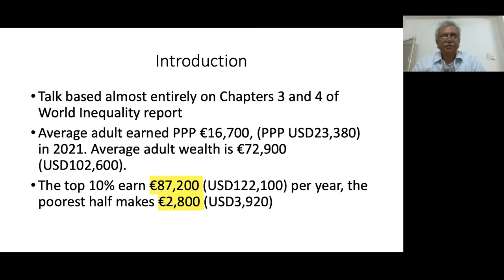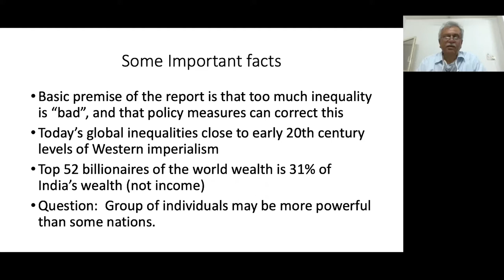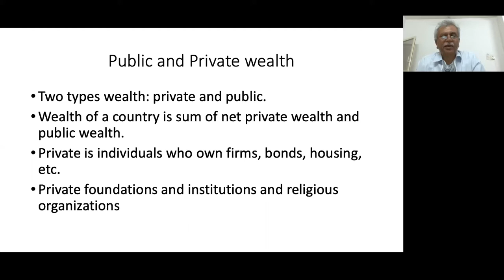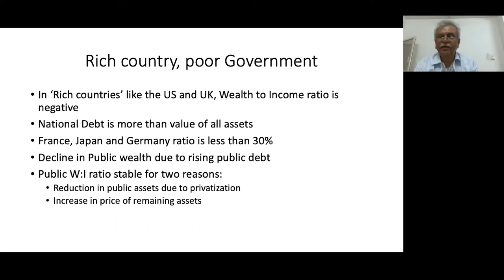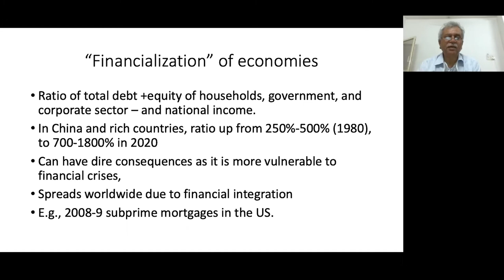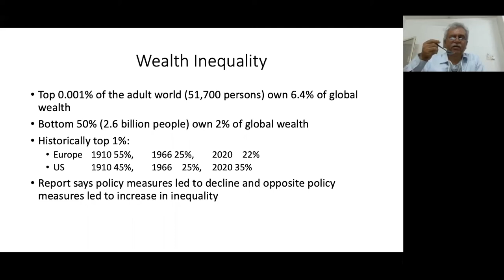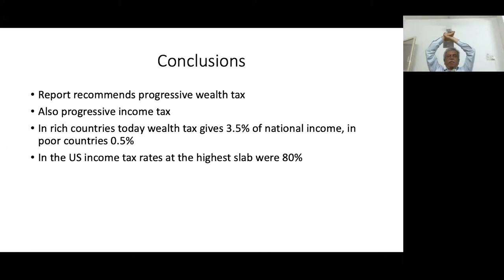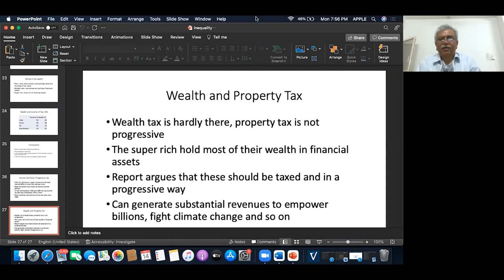Lecture on ‘Current Status of Inequality' by Prof. Trilochan Sastry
“Progressive wealth tax can generate substantial revenues for Governments to empower billions, fight climate change, create jobs, invest in public infrastructure and invest in healthcare and education,” he said, quoting from the World Inequality Report 2022.